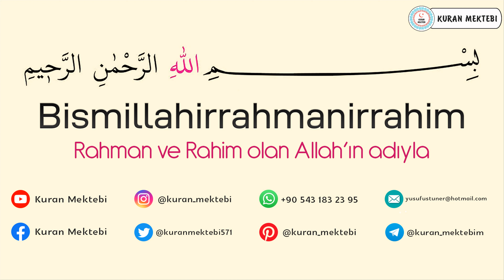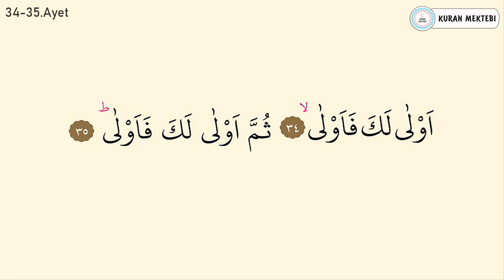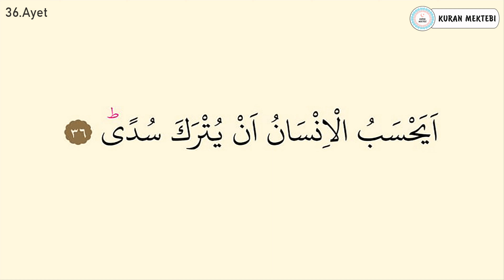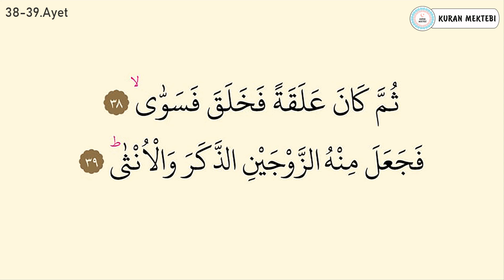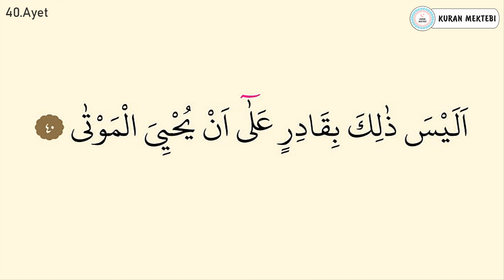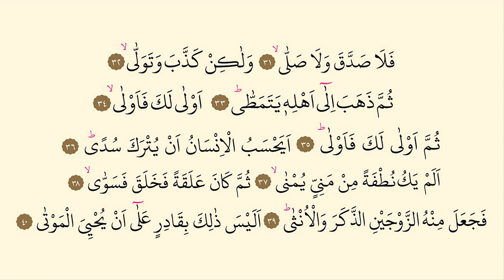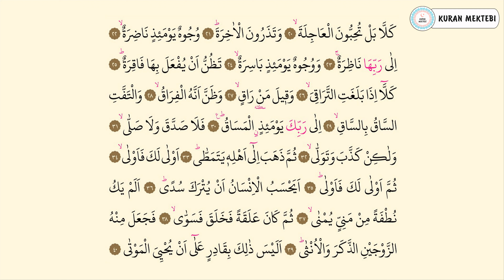Kıyamet suresi 2.sayfa ezberle 10 tekrar Fatih Çollak 4.dönüş 29.sayfa (Kuranı Kerim 577.sayfa)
Kıyamet suresi 2.sayfa ezberle fatih çollak videomuzda kıyamet suresi 2.sayfa ezberlemek için fatih çollak, kıyamet suresi 2.sayfa ezberle fatih çollak 10 tekrar şekilde hazırlanmıştır, kıyamet suresi 2.sayfa ezberleme fatih çollak yapabilirsiniz bu şekilde, kıyamet suresi 2.sayfa ezberleme 20 40 ayetler ezberle de mevcuttur. kıyamet suresi 2.sayfa dinle ve kıyamet suresi 2.sayfa oku fatih çollak kolayca, anlaşılabilir kıyamet suresi 2.sayfa arapça yazılışı ile.

Kuranı Kerim 577.sayfa ezberle 10 tekrar fatih çollak videomuzda Kuranı Kerim 577.sayfa ezberlemek 10 tekrar fatih çollak şekilde hazırlanmıştır, kıyamet suresi 2.sayfa ayet ayet ezberleme de yapabilirsiniz. ayrıca kıyamet suresi 20 40 ayetler olarak bölünmüştür, Kuranı Kerim 577.sayfa dinle ve Kuranı Kerim 577.sayfa okunuşu fatih çollak anlaşılabilir Kuranı kerim 577.sayfa arapça yazılışı ve okunuşu ile.

Kuranı Kerim 4.dönüş 29.sayfa fatih çollak Kuranı Kerim 577.sayfa ile Kuranı Kerim dördüncü dönüş yirmi dokuzuncu sayfa videosudur.

Kuranı Kerim sayfa 577 ezberle 10 tekrar fatih çollak videomuzda Kuranı Kerim sayfa 577 ezberlemek 10 tekrar fatih çollak şekilde hazırlanmıştır. Kuranı Kerim sayfa 577 dinle ve Kuranı Kerim sayfa 577 arapça okunuşu ve yazılışı fatih çollak videosu.